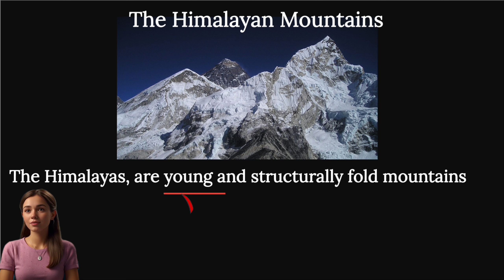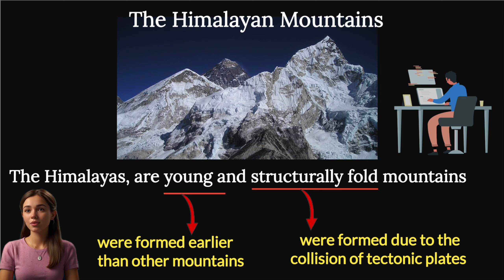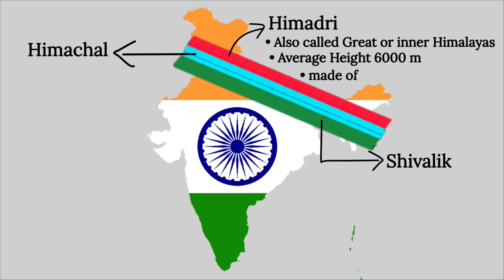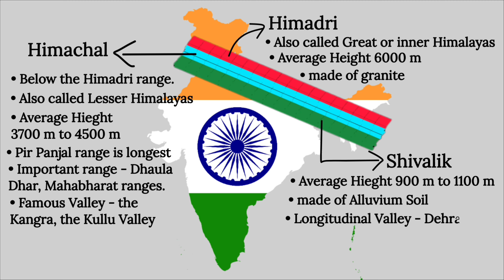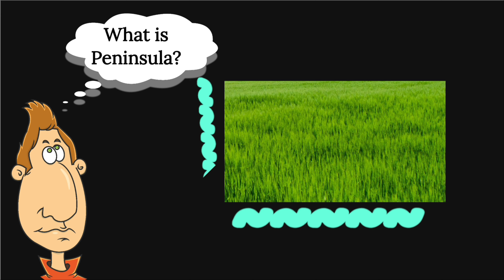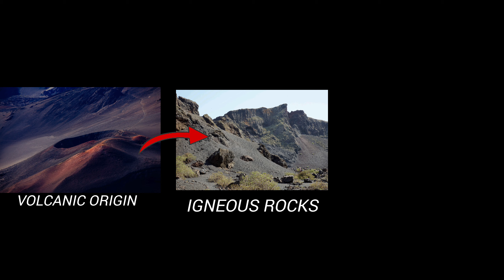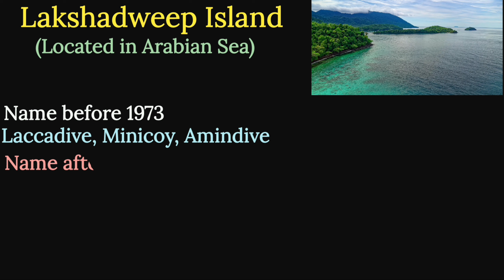Physical Features Of India Class 9 Animation | Full Chapter Detailed Explanation | Notes | Geo Ch 1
🥳 WELCOME 🥳

physical features of india class 9 explanation in hindi
physical features of india class 9 explain in hindi
physical features of india class 9 one shot 10 minutes
physical features of india class 9 one shot revision
physical features of india class 9 one shot educhain padhai with rk